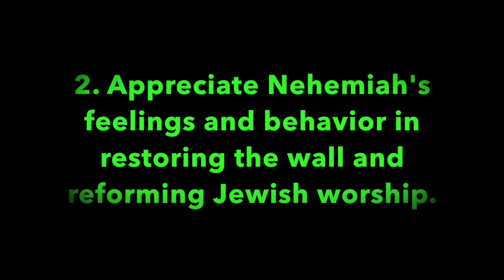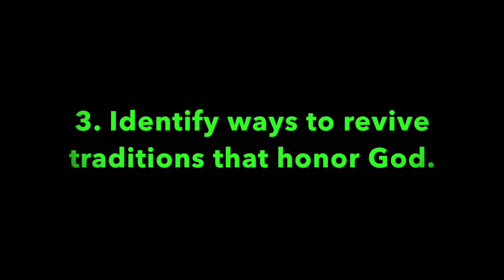Pleasant Green Sunday School Lesson 4-18-2021, Deacon, Barry Taylor